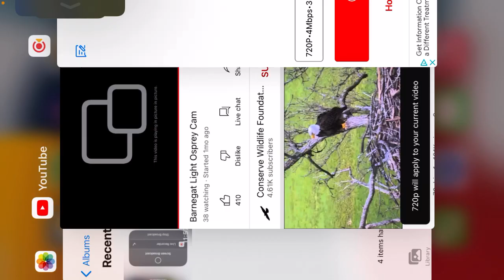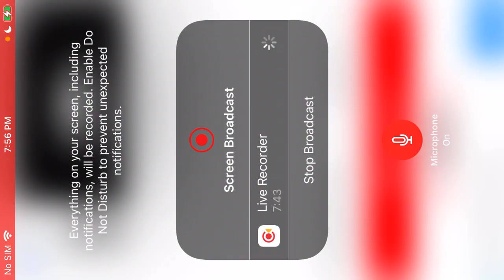Barnegat Light Ospreys 9/10/22 12:13